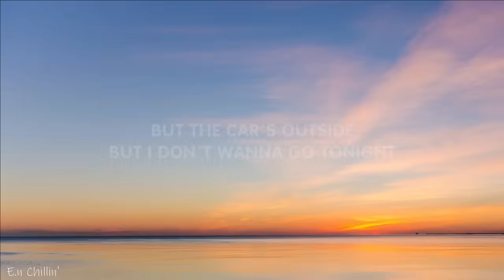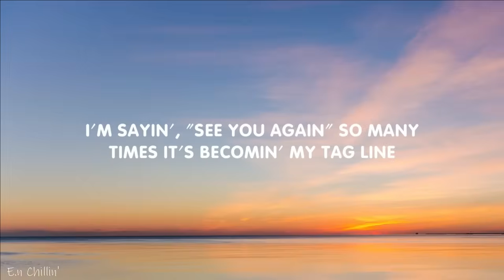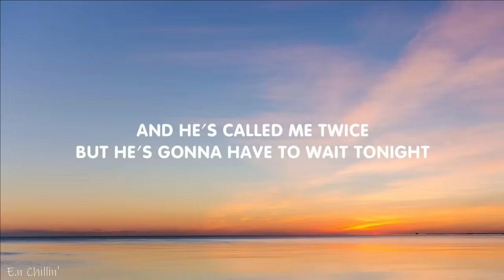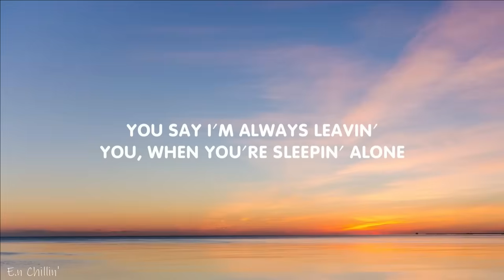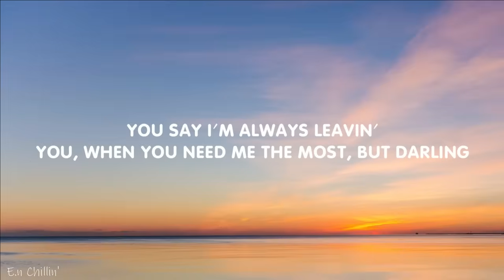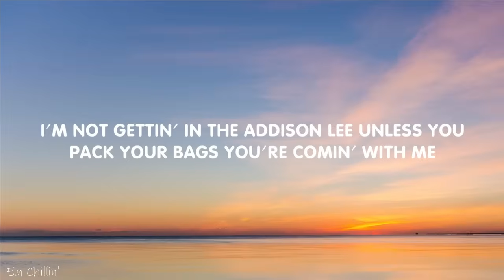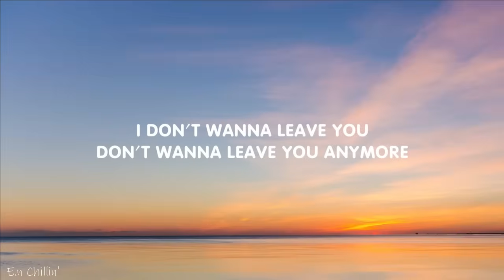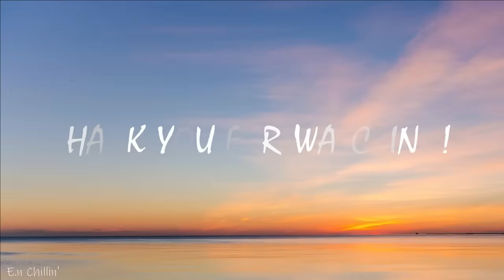James Arthur - Car's Outside (Lyrics) [1HOUR]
E.N Chillin'Lyrics

 • SHAKIRA, BZRP - M...

 • Alan Jackson - Re...

 • SunKissed Lola - ...

[Chorus]
[Post-Chorus]
Ooh-ooh, ah
Ooh-ooh, ah
Ooh-ooh, ah

[Post-Chorus]
Ooh-ooh, ah
Ooh-ooh, ah
Ooh-ooh, ah